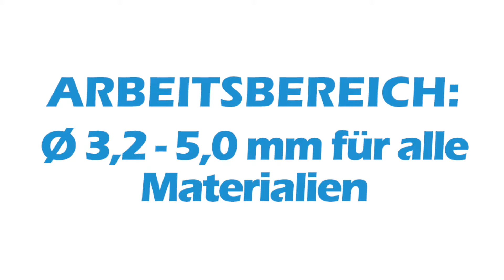GO-BR1 – Akku-Blindnietsetzwerkzeug mit Bürstenlosem Motor 18V [Deutsch]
GO-BR1 – Akku-Blindnietsetzwerkzeug mit Bürstenlosem Motor 18V
Arbeitsbereich : ø 3,2 - 5,0 mm - alle Materialien
Gewicht inklusive Akku: 1,4KG
L x B x H: 247 x 55 x 250 mm
Hub (B / S): B = 21 mm / S = 15 mm
Zugkraft: 12.000 N
Mundstücke: 1 x ø 3,0-3,2 / 4,0 / 4,8 - 5,0
2x Schnellwechselakku: Li-Ion 18 V / 2,0 Ah / 36 Wh